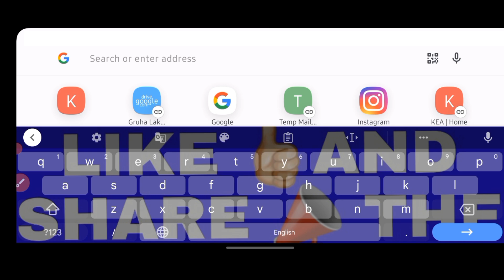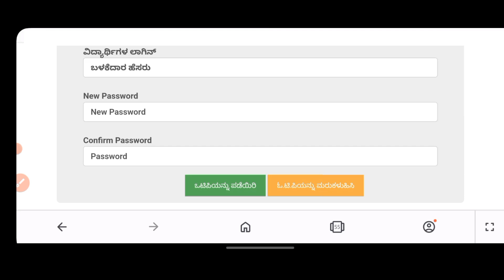SSP SCHOLARSHIP UPDATE TODAY|SSP SCHOLARSHIP 2023 LATEST UPDATE 2023|SSP SCHOLARSHIP LOGIN PROBLEM